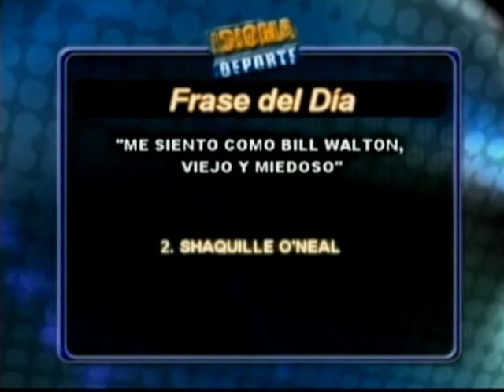IDIOMA DEPORTE - 01-02-12 NEGRO 03